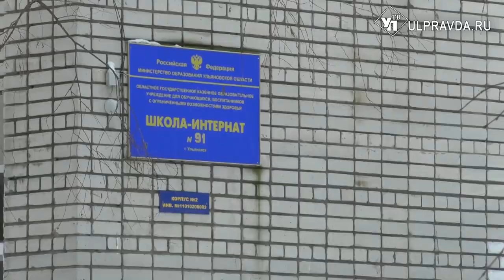Особенным детям - особые условия. В Ульяновске отремонтируют 91 школу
Алексей Русских посетил школу-интернат №91 для учеников с ограниченными возможностями здоровья. В этом году в учреждении обновят материально-техническую базу и сделают ремонт. В планах также строительство нового ФОКа на территории школы.